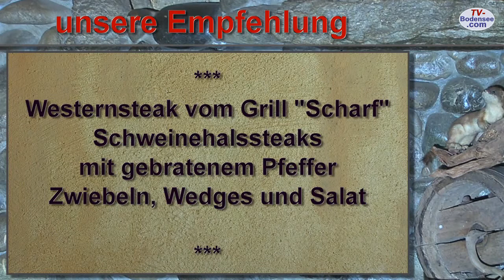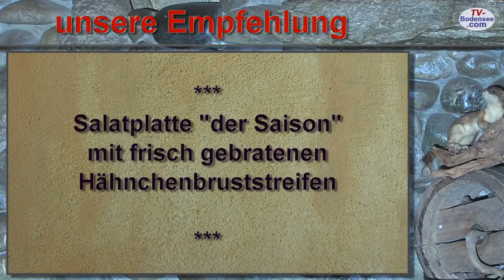Hotel Krone Ettenkirch Video